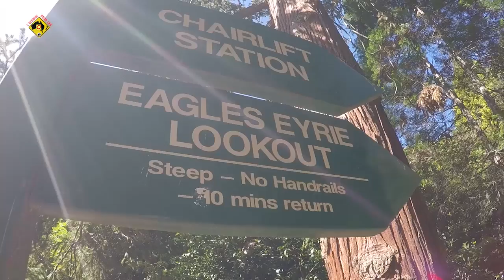COMMENT VOYAGER SANS LIMITE ET ETRE HEUREUX ?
Je vous dévoile mon historique dans mon projet afin d'être plus libre et heureux au quotidien !

Je gagne une commission a chaque produit vendus avec les liens ci-dessous, si vous souhaitez me soutenir, n'hésitez pas à passer par moi c'est comme ça que j'aide gratuitement les voyageurs en Océanie !

*** Mes réseaux ***

JOBS